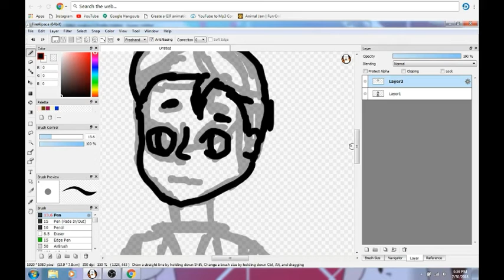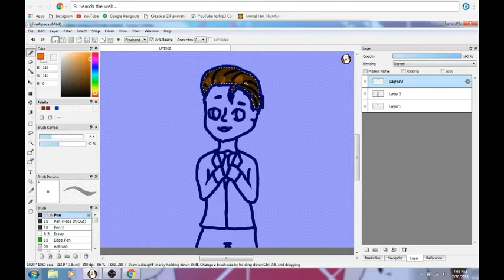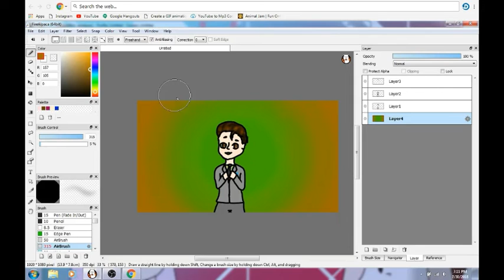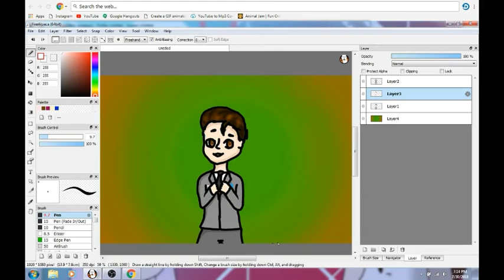I drew connor from detroit becone human